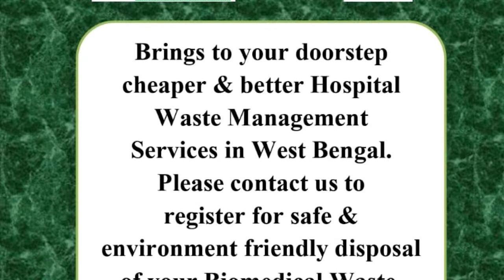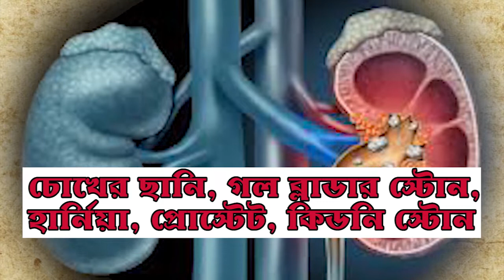ভারতে আনা হল গ্যাংস্টার রবি পূজারীকে! ছিল ইন্টারপোলের রেড কর্নার নোটিশ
নিজস্ব সংবাদদাতা : কুখ্যাত গ্যাংস্টার রবি পূজারীকে আনা হল ভারতে। রবিবার মধ্যরাতে তাকে ফ্রান্স থেকে বেঙ্গালুরু বিমানবন্দরে আনা হয়।

সুত্রের খবর, তাকে ফ্রান্স থেকে প্রথমে দক্ষিণ আফ্রিকা তারপর ভারতে আনা হয়। গতবছরই তাকে গ্রেফতার করা হয় কিন্তু জামিন পেতেই সে নিখোঁজ হয়ে যায়। এরপর শনিবার সেনেগালের এক আধিকারিক, RAW  এর এক আধিকারিক এবং মেঙ্গালুরু পুলিশ যৌথভাবে ধরে তাকে। এরপর সেনেগালের তরফ থেকে ভারতের হাতে তাকে প্রত্যর্পণ করা হয়।

তার নামে ইন্টারপোল আগের বছরই রেড কর্নার নোটিশ জারি করেছিল। আনুমানিক ২০০ টি মামলা রয়েছে তার বিরুদ্ধে।